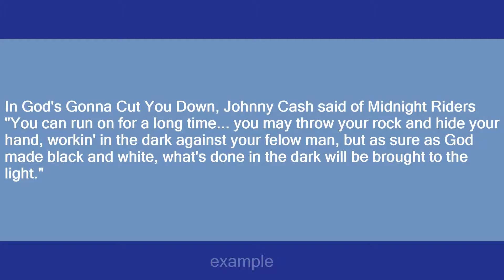Midnight Rider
Slang flashcards: